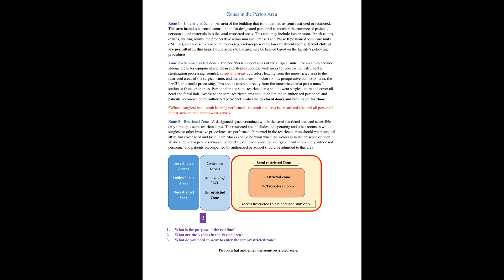B Zones in the Periop Area